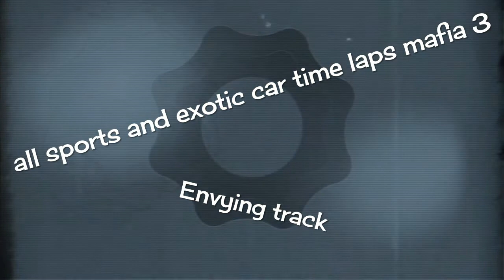Which mafia 3 sports and exotic car is the fastest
This video has all the mafia 3 sports and exotic cars up to date on a time lap race to declare who is the fastest of them all